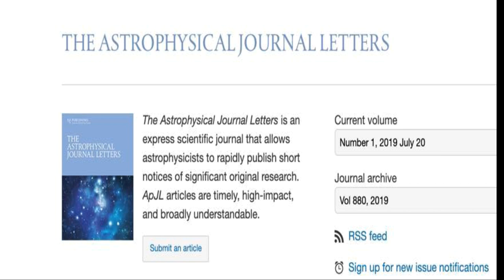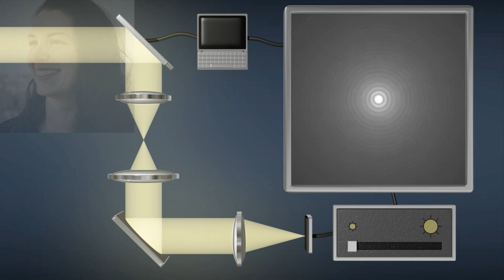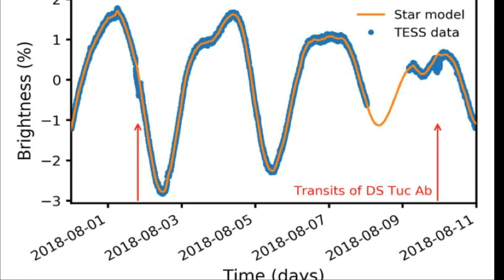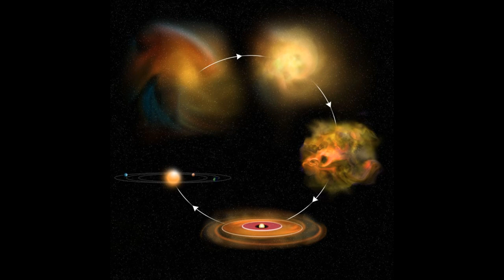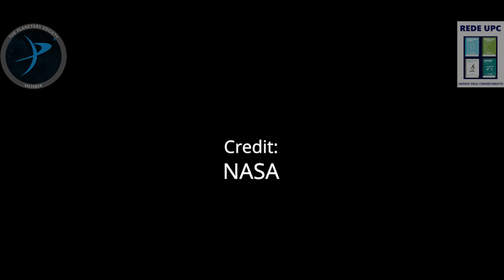Nova descoberta espacial lança luz sobre como os planetas se formam. VEM!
OBS: Minuto 05:45, onde eu disse "toda a missão não é conhecida", entenda-se "toda a massa não é conhecida". Mea Culpa.